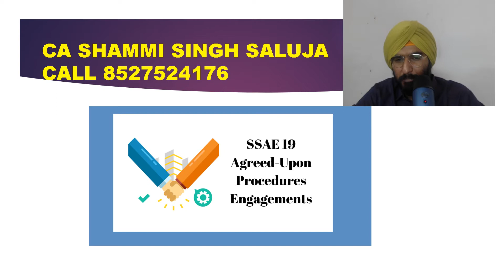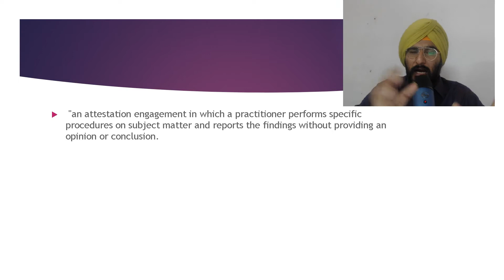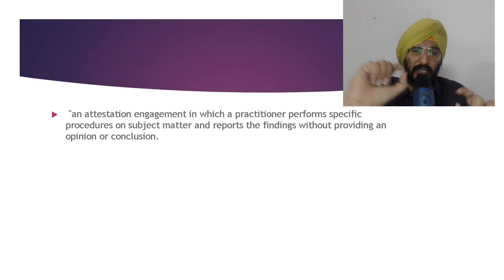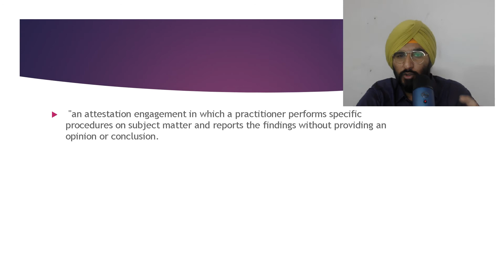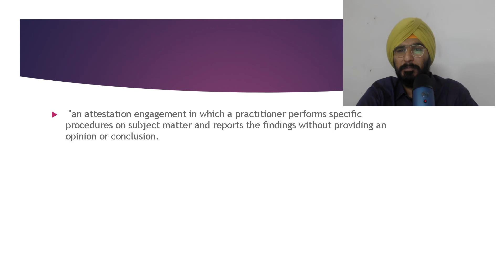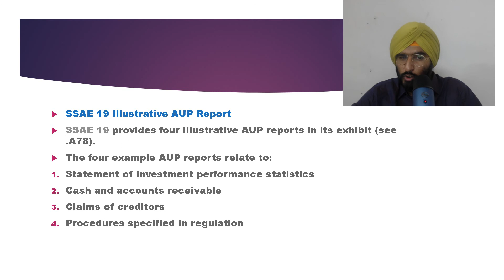Agreed Upon Procedure SSAE 19 US CPA ACCA